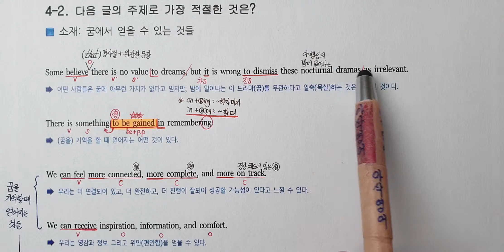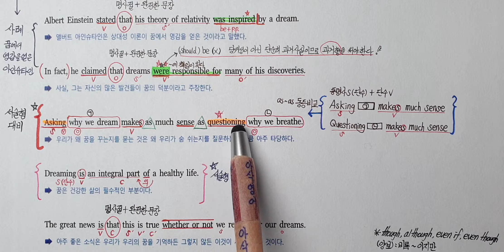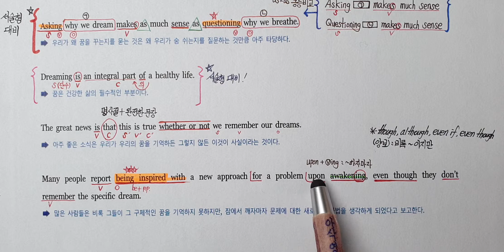2020학년도 수능특강영어4강2번 아삭빠마(무삭제 무편집본)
여러분의 3분을 가장 가치있게 채워드리겠습니다~!

수능특강영어 1시간에 날림없이 20개지문강의 가능? 아삭빠마(빠른마무리)는 가능!

3분강의를 5번 듣는 것이 내신은 물론 수능에도 유리!
내신대비를 위해서는 최소 10회 이상 반복 권장
수능대비를 위해서는 최소 5회 이상 반복 권장
3분 안에 엑기스만 꽉 채워넣었으니 짬시간날 때마다 반복청취하면 수능특강영어에 나오는 지문은 완전학습가능합니다~!
아삭영어 손필기자료를 함께 병행하면 효과가 더 좋습니다~^^

믿고 학습하는 아삭영어 : 손필기자료
믿고 시청하는 아삭영어 3분강의 :  아삭빠마(빠른마무리)